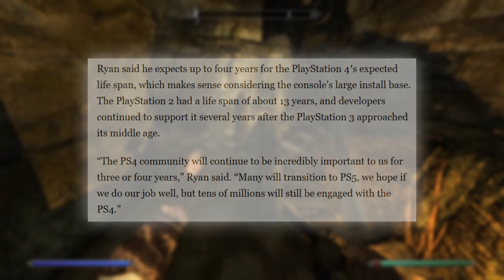When Will The PS4 & Xbox One Die?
The 8th generation consoles have been the main platform for video games for a long time, hell, some games are even coming out on PS4 and XBOX One and not getting current gen ports until later. It makes you wonder, when will companies move on, and when will the PS4 and XBOX One Die?